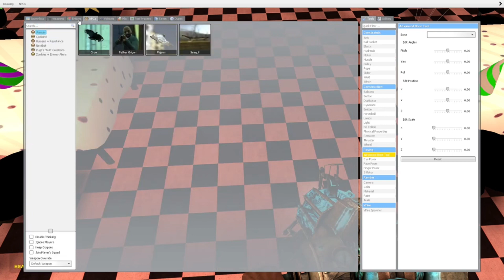Lost in time - Trz FNAF Plush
Pluh, hey you made it the desc, ignore this, these are tags